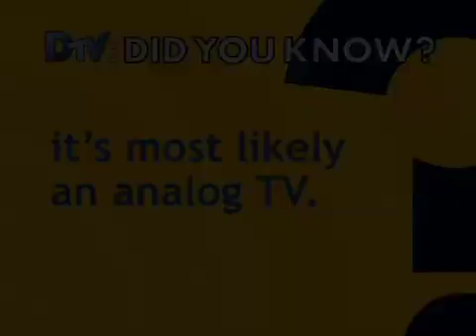Apex DTV: History of TV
Learn the history of TV up to the new transition to Digital TV transmission.